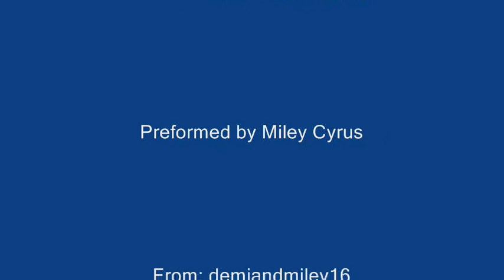Miley Cyrus "Simple Song"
Simple Song from Miley Cyrus. From her breakout cd.